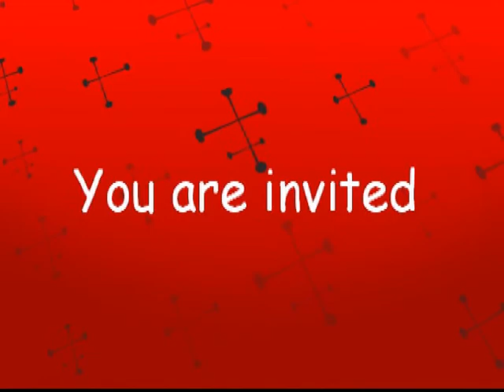pico new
Pico de Loro TV Loop for Dec. 2012